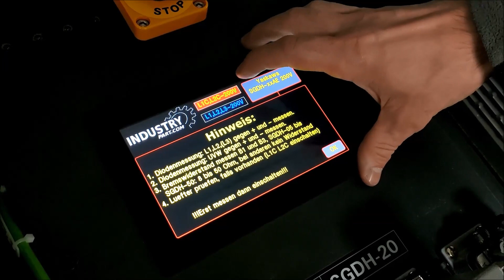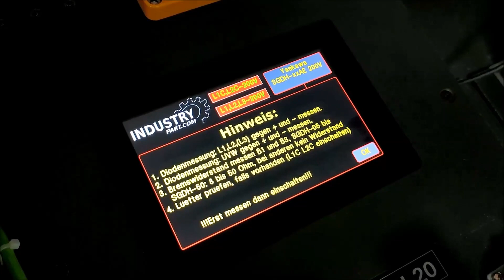Yaskawa Sigma III SGDS AC Servopack Drive units Test und Reparatur bei industrypart GmbH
Dieses Video zeigt wie wir den Yaskawa Sigma III AC Servopack Reihen
SGDS
bei uns testen, unsere Testplätze und das alltägliche Equipment.

Grund für das Video:
Zum Einen um Ihnen als Kunden unsere professionelle und gewissenhafte Arbeit näher zu bringen und zum Anderen durch unsere Offenheit ein Maß an Sicherheit zu vermitteln. Wir stehen für eine qualitativ hochwertige Arbeit.

Sie bekommen dadurch einen Einblick über:
1. Allgemeine Informationen über das Gerät
2. Präventive Reparaturen
3. Sicherer Umgang mit dem Gerät

Unsere Webseite beinhaltet Informationen wie:
1. Artikel die Sie gerade im Video vorgestellt bekommen, können Sie bei uns kaufen, austauschen oder reparieren lassen.
2. Sie haben weitere Fragen? Bitte wenden Sie sich an unser Online-Support-Team. Wir unterstützen Sie beim Ausbau, Fehler-Lokalisierung sowie Behebung.
3. PDF, Aus-/Einbau Anleitungen, Basics für Anwender